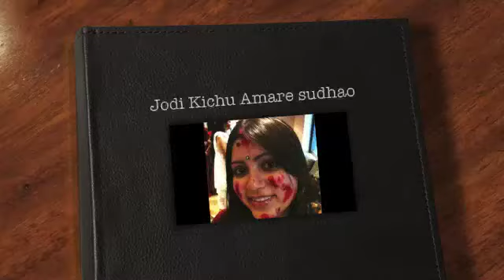Jodi Kichu Amare Sudhao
Pujo 2012 @ Roosevelt Island